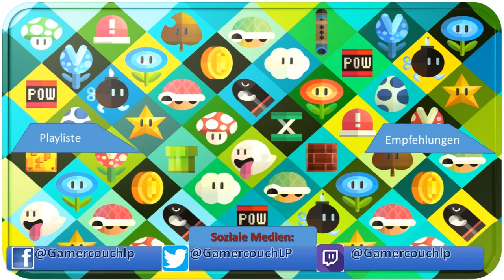Mein USB Port ist kaputt! [Deutsch]/[HD]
► ALLE Projekte: (siehe Upload Plan)
Danke und viel Spaß!
 INFORMATIONEN SPEZIELL ZU DIESER FOLGE:
ALLGEMEINE INFORMATIONEN ZUM SPIEL:
WEITERE DATEN:
Playliste: